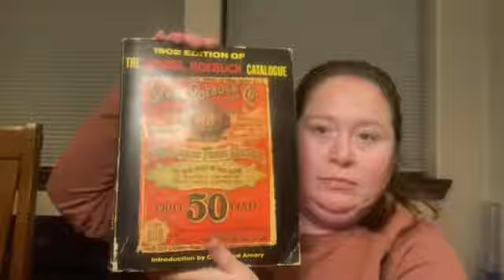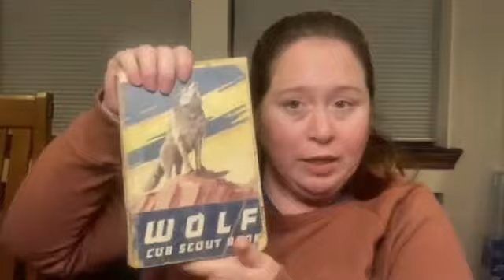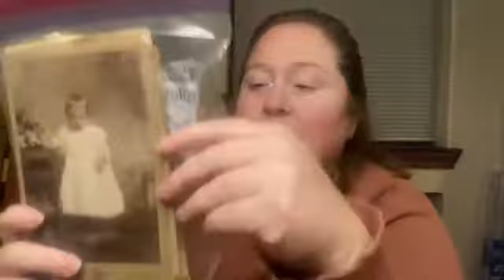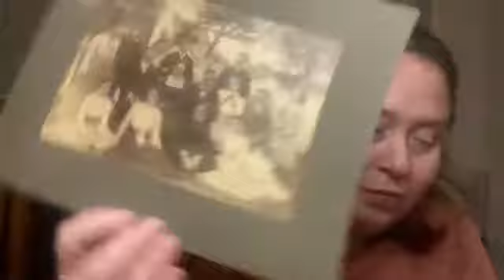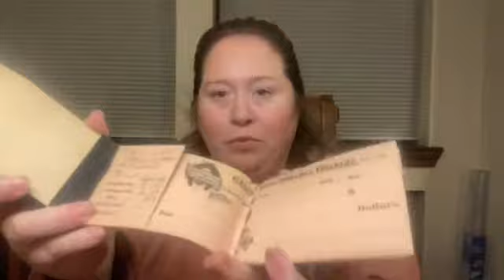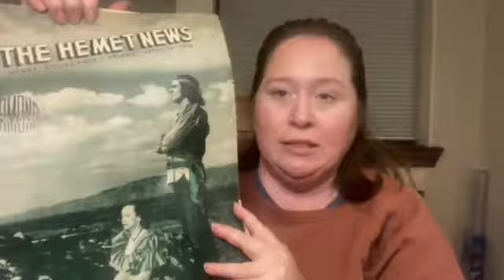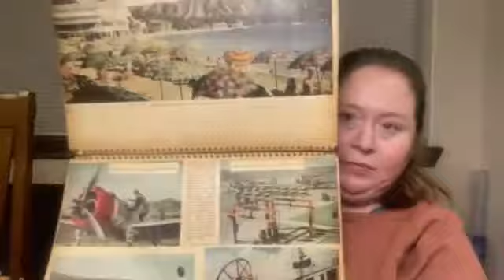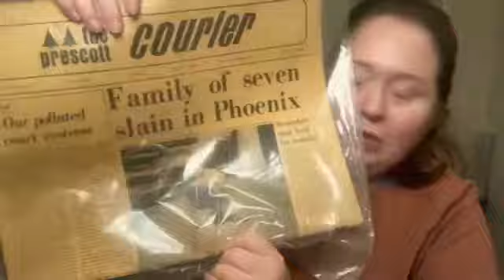Ephemera Sale Preview for February 23rd!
Preview our upcoming ephemera sale for February 23rd at 7 PM CST!